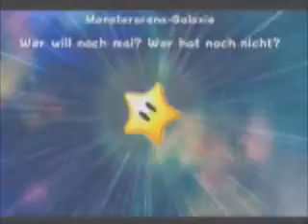Let's play Mario Galaxy 2 Coop [20] German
Noch 2 Parts bis zur guten Grafik! :D